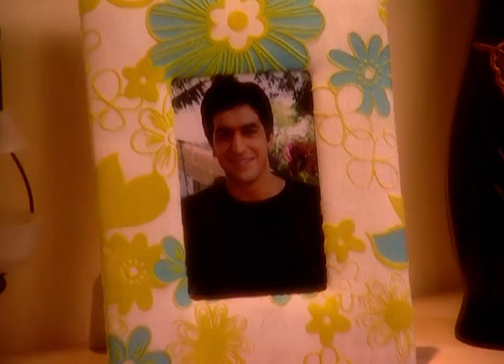Hamari Betiyoon Ka Vivaah - Full Ep - 25 - Sujata Kohli, Kulbhushan, Trishna, Taniya kohli - Zee TV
Show Name : Hamari Betiyoon Ka Vivaah
Producer/Star Cast : Kulbushan Kohli ,Himani Shivpuri , Kulraj Kohli
Episode No : 25

Hamari Betiyoon Ka Vivaah - The series has a Punjabi backdrop, and the story is about a mother's inherent anxiety about finding a suitable match for her daughters.